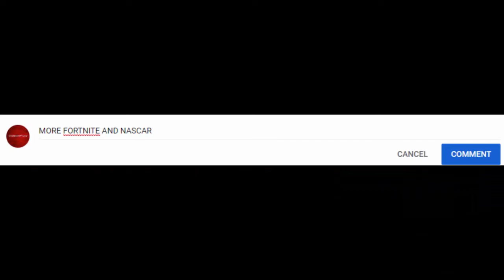The "Winning" Challenge